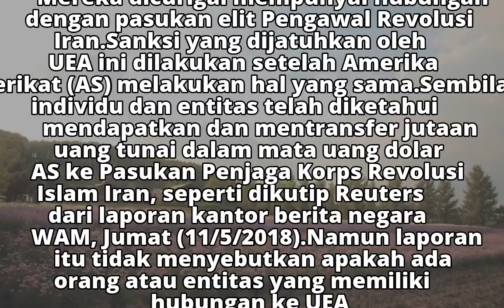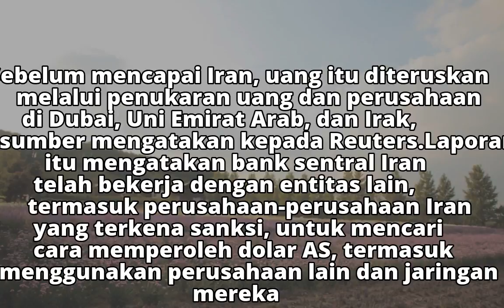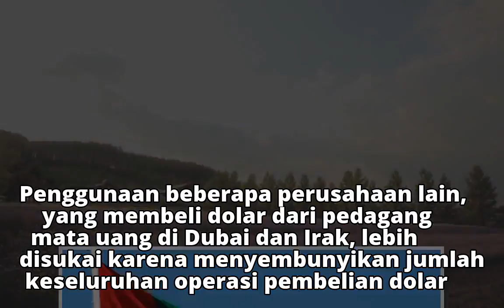UEA Masukkan 9 Warga dan Entitas Iran dalam Daftar Terorisme